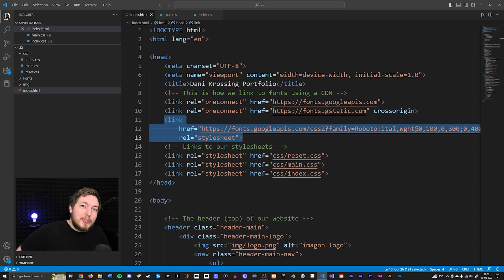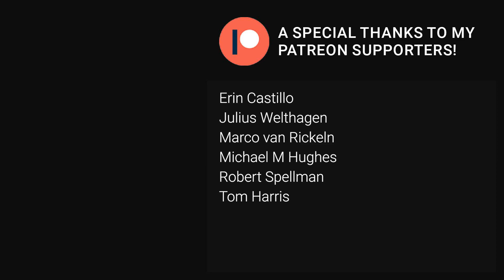GOOGLE FONTS GDPR COMPLIANCY | 2023 | Learn HTML and CSS Full Course for Beginners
I am now using Patreon and YouTube Memberships to share improved and updated lesson material, and for a small fee you can access all the material either from my memberships or Patreon, depending on your preference. I have worked hard, and done my best to help you understand what I teach.